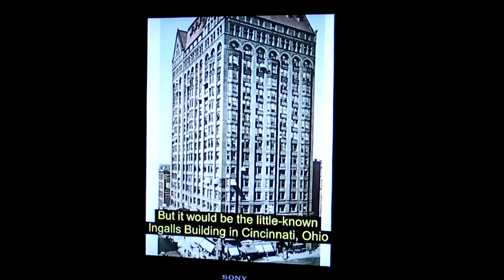Ingalls Building Cincinnatti OHIO.